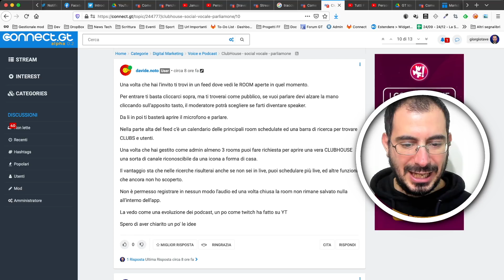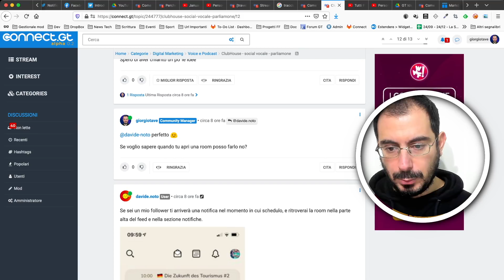Clubhouse NON è il futuro dei social (7 verità per sopravvivere)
Clubhouse: il social del momento!

Chi lo sta provando dice che è una...emh non posso scrivere la parola qui su YouTube. Insomma, crea dipend-enza.

Credo sia il caso di definire alcune cose importanti. Alcune verità.

È bene raccontarsele.

P.s.
Dico nel video che sono 6, però mentre parlavo ne ho aggiunta una. Quindi 7. Ecco perché preferisco registrare i video così.

INDICE

00:00 Opening
02:19 1: non è il social del futuro
04:23 2: il tempo
04:54 3: la competenze
05:35 4: la distribuzione dei contenuti
08:00 5: debrand
09:13 6: la proprietà dei contenuti e canali
10:20 7: persone portate per gli ambienti sociali
12:16 I feedback su Internet

FONTI

CONSIGLI AMAZON

☆ Sul Master Club potete trovarci in giro per l'Italia con i nostri eventi, oppure seguire la formazione